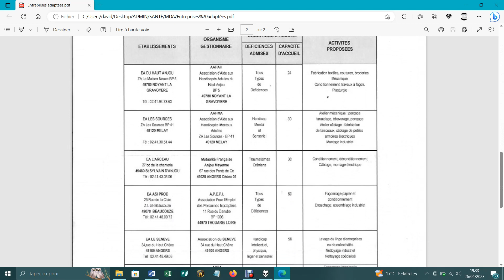Macron rip les dissidents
Détonation
Nation atone
Des thons j’en croise
Mais cette femme
Derrière son air sévère
Se cachait à peine dévoilé
La noblesse d’un cul à prendre

Persécution
Persée exécuté
J’aurais voulu aller plus loin
Que ce regard franc mais oublieux
Ainsi je repense
En même temps que la balle
Fore ma tempe
À cet instant
Durant lequel
La seconde d’avant
J’étais en vie

Le sang coule il est chaud
Les couleurs deviennent blafardes
Les sons s’estompent
Je fais le vide dans mon cerveau
Qu’elle voit à quelle point
Je suis son obligé
Elle s’accroupit à mes pieds
Me tend les mains
Les miennes sont pleine de cervelle

Ma boîte crânienne est ouverte
Elle me dit
Tu as le regard franc mais la mine désabusée
Tu portes des loques
Mais où est donc ta fierté
Dans mes pas que je glisse dans les tiens
Bien suis moi
Notre président m’a dit la même chose
Ce sont des mafieux mais
Ils nous rendent bien service
Les filles la drogue les organes les bébés
Oui grand organisateur lui dis je
Mène moi en ce sanctuaire
Qui recueillera mon sang
Il rit de plus en plus fort
Semble comme prit de spasmes
C’est qu’il jouit de son pouvoir

Commandant en chef des armées
Les généraux sont à sa solde
Et toi jeune homme
Tu cherches un modèle
Sais tu que tu demeureras une fiotte
Comme tes parents qui maudissent Poutine
Se ruent sur le banquet et le ventre plein
Imbibés de rouge vocifèrent sur la Russie
Une larme à l’œil quand ils pensent aux Ukrainiens
Demande toi : pourquoi sont-ils les suiveurs des médias
Du gouvernement
Toujours prendre le parti du plus faible
N’était-ce déjà pas avouer que la guerre était perdue
Tu sais la morale connaissent pas
Sont corrompus jusqu’à la moelle

Mon enfant
Reste humble
Tu joues sans connaître les règles
Celles de l’engagement total
L’infanterie laisse moi rire de la chair à canon
L’artillerie l’art de s’esquiver César ne redoutait pas l’affrontement
L’Alat mais regarde les hélicoptères sont d’un autre temps
Le génie oui essaye de dresser un pont
Au dessus d’un fleuve d’un kilomètre de large
À quoi vas-tu servir d’alibi à Macron
Il s’y vois déjà
Ne te laisse pas manipuler
Y’a un an de formation de toute façon
La guerre sera finie

Mon enfant ne t’embringues pas
Dans des conflits hors de tes compétences
Demande plutôt à ton prof d’histoire de te parler
Des accords de Minsk
De la révolution orange
De la destitution du président élu
Imagines la même situation en France
Macron se laisserait il destituer
Non se serait un charnier
Comme cela s’est passé avec les gilets jaunes
Quand t’as deux millions de personnes dans les rues
Tu t’interroges un minimum

Lis le monde diplomatique
Ils ont recensé toute les saillies verbales de Macron
Pour lui nous sommes de la merde
De la merde éco plus d’en bas les rayons
Il rêve de cérémonies en grande pompe
Pour honorer la mémoire des disparus
Mais ce mec c’est un vendu
L’a touché deux millions une année
L’a même pas payé d’impôt
Et il a tout dépensé

Enfin brave connard
Je te parle gentiment et toi tu me juges
Parce que je suis mal coiffé
Que j’ai un pantalon taché
Que je touche les allocs
Mais on est dix millions dans ce cas
Un sur six de glandu un sur six de balance
Un sur six de fonctionnaire un sur six de retraité
Un sur six d’immigré
Et oui tu te sens bien seul
Alors imagine moi
Me prennent tous pour un demeuré
Me parlent de conservateur dans la bouffe
Mais moi j’irai directement boire aux pies de la vache
Jboufferai les asticots qui pullulent sur ton cadavre
Gros enculé va te battre qu’on écrème

Nota bene
Bien leur faire comprendre
À quel point je me réjouis
De cette issue
Je combats la moisissure
En forant dans les cerveaux
Pour y implanter mes œufs

Bzz Bzz
Brtz Brzt
Bises baise
Je ne saurais
Renié mon AOC
Hoc Hoc
Captain Ad-hoc
Deep inside your throat
Dipie dipie
Saute kangourou
De la poche ventrale de brigithe
Et ca saute de la viok
De la viande avariée
La toison sur le déclin
Ressemble à une escalope de mille ans aise
De sacrifier nos enfants
De sacrer fier l'avènement du dément

Brave inquisiteur
Mon aura ne dépossèdera point de fierté le Français
L'en a aucune
Si ce n'est lui laissé dire
Ce qu'il veut bien entendre
Brave gargarisateur d'eau de faïence
Avocat des causes perdues
No limit le francais élimine
Les calories surnuméraires
Sûr du mérou la raie agraire